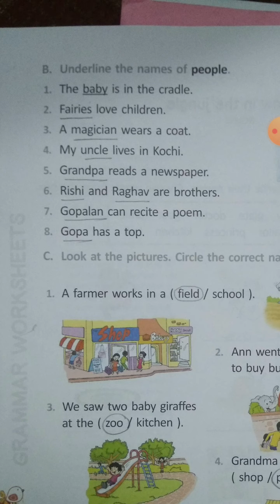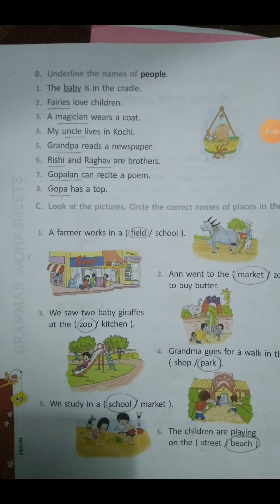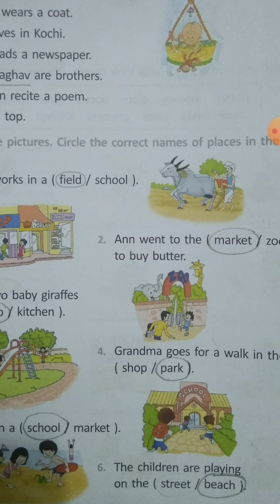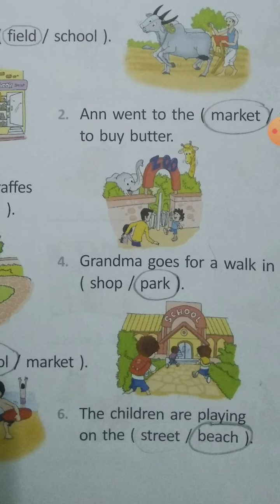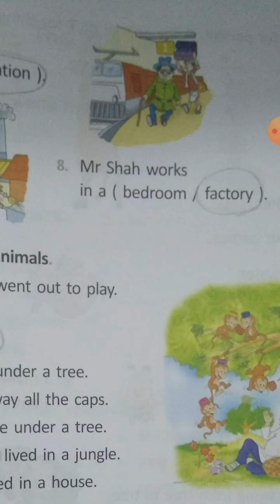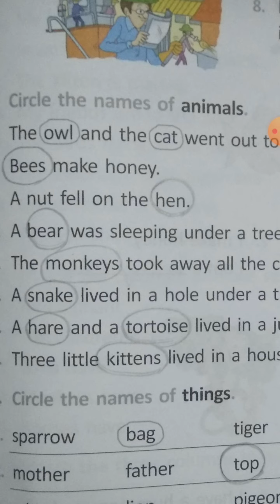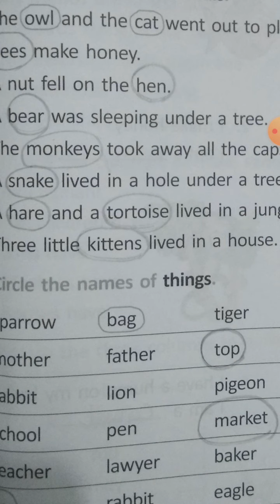A show in the jungle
exercise C and D